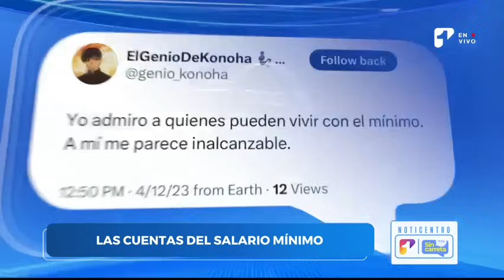¿Cuánto será el salario mínimo en Colombia para el 2024? Hicimos las cuentas | Canal 1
Ya empezó la mesa de concertación del salario mínimo en Colombia para el próximo año. En Sin Carreta le contamos cómo se hace el cálculo que da pie a la negociación e hicimos cuentas para lo que alcanza el mínimo.